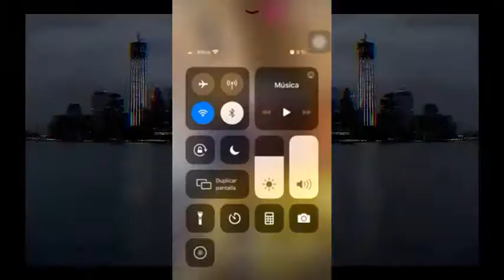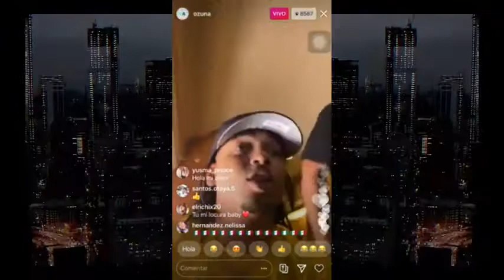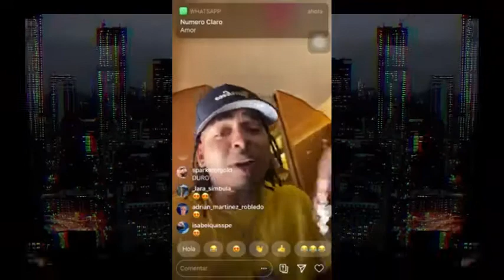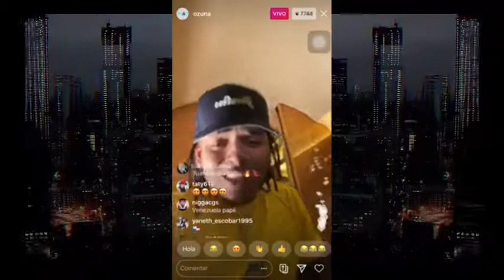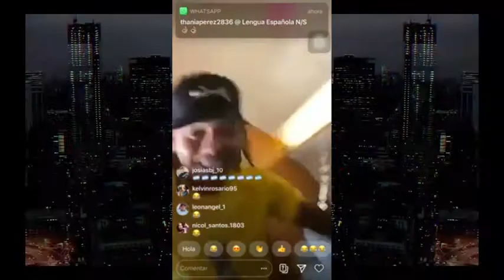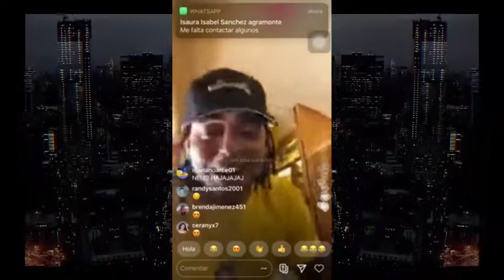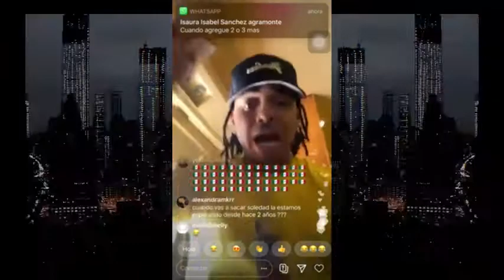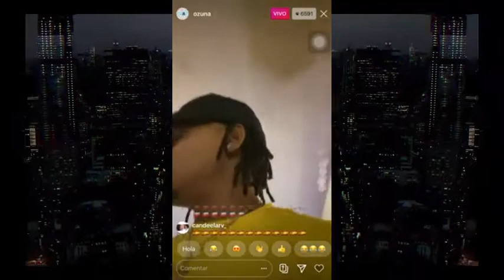Ozuna Desde Su Avión Privado LIVE (Varios Artistas) "Exclusivo"